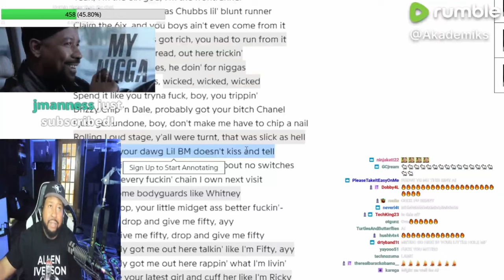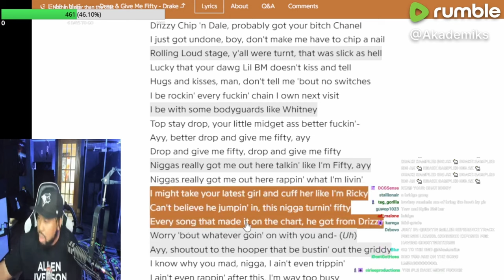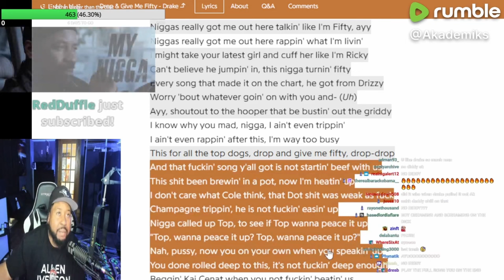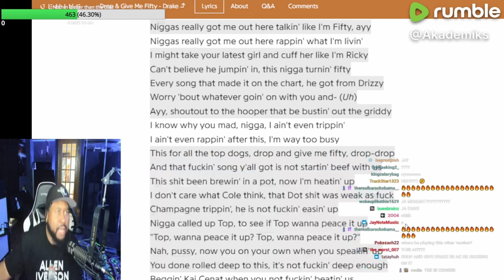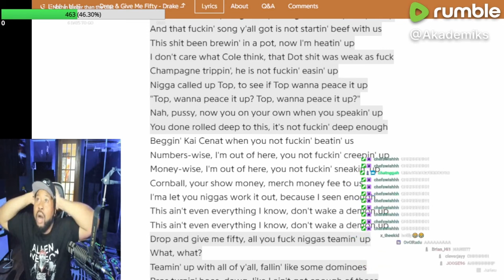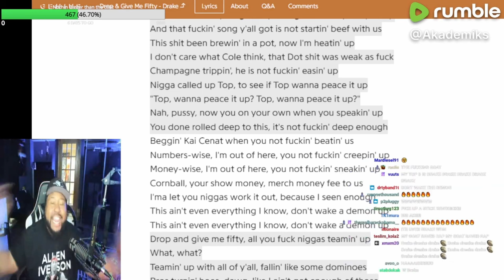DJ Akademiks REACTION to Push Ups - Drake [Kendrick Lamar, Future, Metro Boomin, The Weeknd DISS]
No Friends in the Industry hits different now. summer '24 bout to be more explosive than summer '16

djakademiks disstrack drake kendrick lamar the weeknd Future Metro Boomin music rap react live reaction